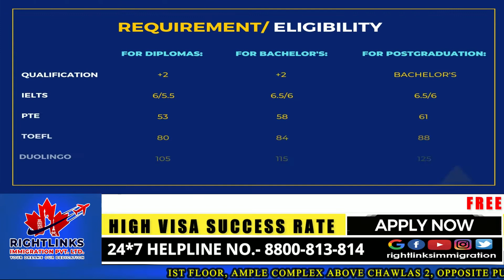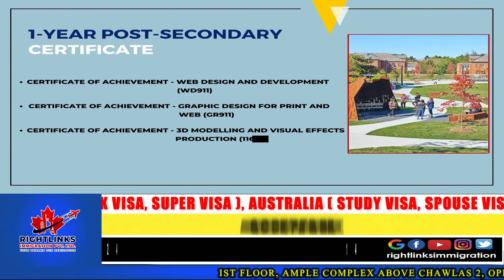Why Humber College - List of All Programs For 2023 Intakes - Apply with 6 Bands/PTE 53 - Canada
MAY 2023 & SEP 2023 Intakes Available
Limited Seats, Apply Now.
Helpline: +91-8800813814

Address: Ist Floor Above Chawlas2, Near HP Petrol Pump, Opposite Punjabi University Patiala, Punjab region, India 147002.

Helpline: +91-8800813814